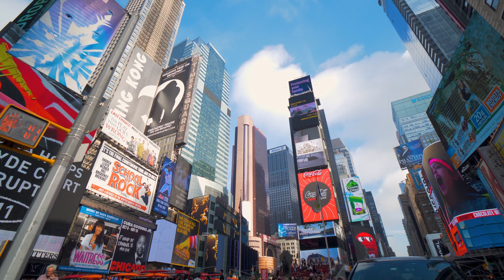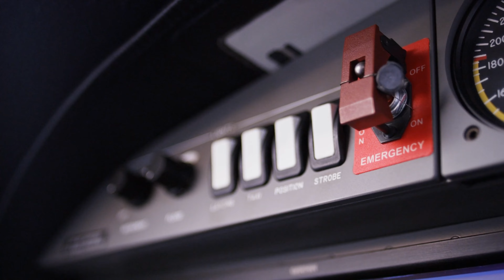Follow Up Q&A From Saturday Roll-Call